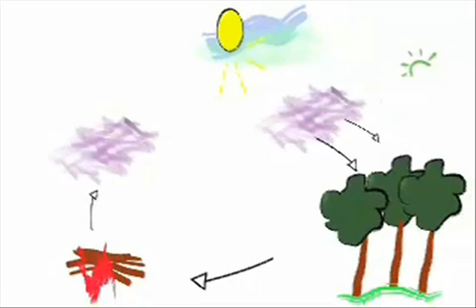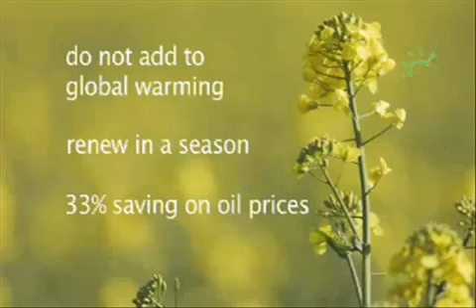All About Biomass Fuels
Here is a quick video that explains a little about Biomass Fuels and their application in today's modern world.